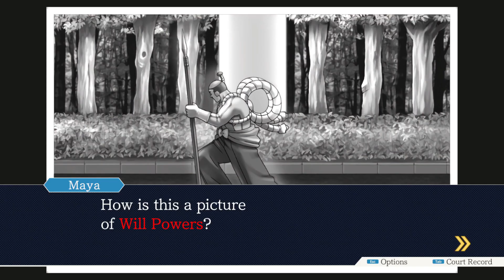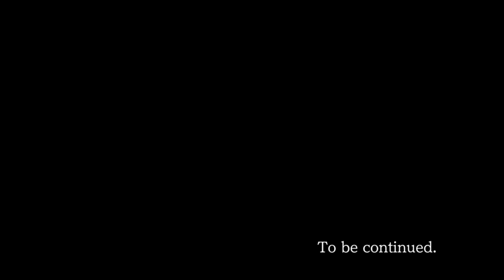Serious Method Acting- Phoenix Wright: Ace Attorney #9 (ft. Mr. Id)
I don't think that evidence was acquired legally.